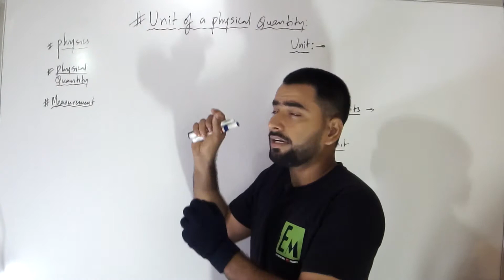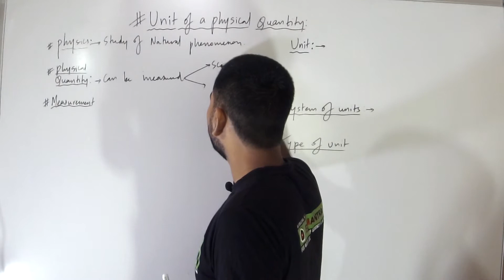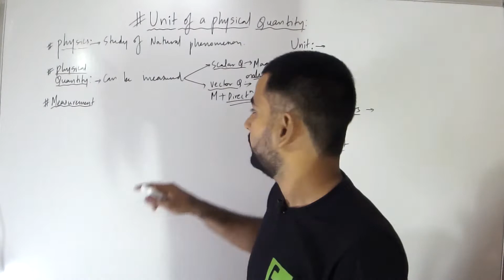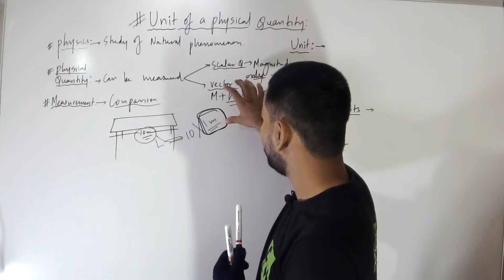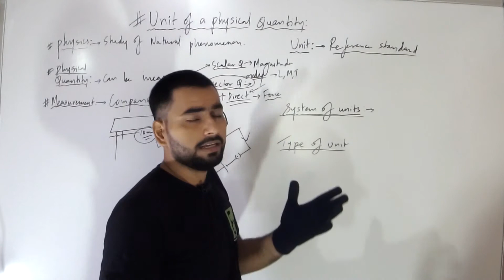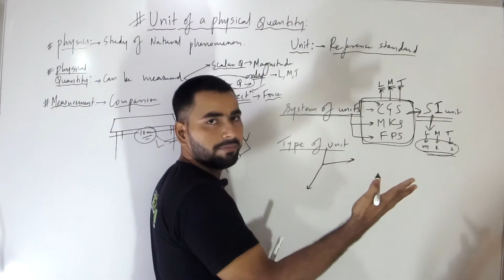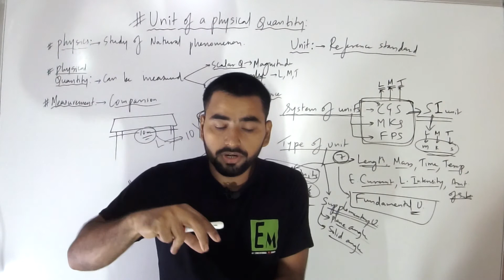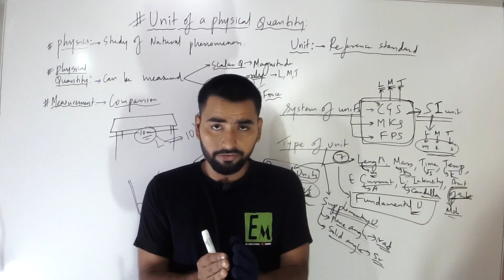INTRODUCTION TO UNIT OF A PHYSICAL QUANTITY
INTRODUCTION TO UNIT OF A PHYSICAL QUANTITY XI AND XII  CBSE AND ICSE BASIC PHYSICS AND CHEMISTRY LECTURES IN HINDI. system of units, fundamental and derived units